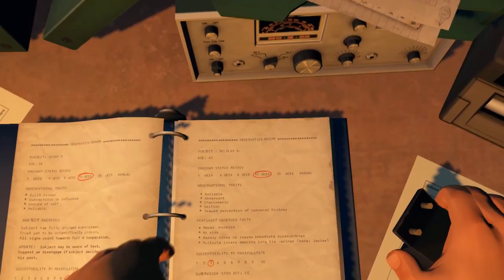NEW RADIO | Firewatch | Part 5 | WAPITI MEADOW [PC 1080p]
Firewatch is a first-person mystery adventure game developed by Campo Santo and published by Campo Santo and Panic. The game was released in February 2016 for Microsoft Windows, OS X, Linux, and PlayStation 4, and for Xbox One in September 2016.

The story follows a Shoshone National Forest fire lookout named Henry in 1989, following the Yellowstone fires of 1988. A month after his first day at work, strange things begin happening to both him and his supervisor Delilah, which connects to a conspired mystery that happened years ago. Henry interacts with Delilah using a walkie-talkie, with the player choosing from dialog options to communicate. His exchanges with Delilah inform the process by which their relationship is developed. The game was directed by Olly Moss and Sean Vanaman, written by Chris Remo, Jake Rodkin, Moss and Vanaman, and produced by Gabe McGill and artist Jane Ng. The game's environment was modelled by Ng, based on a single painting by Moss. The design draws inspiration from New Deal advertisements by the National Park Service and field research conducted in Yosemite National Park.

The game received generally positive reviews, earning praise for its story, characters, dialogue, and visual style. However, the presence of technical issues and the game's ending were both subjects of criticism. Firewatch won the award for Best 3D Visual Experience at the Unity Awards 2016, Best Indie Game at the 2016 Golden Joystick Awards, Best Narrative at the 2017 Game Developers Choice Awards and Debut Game at the 2017 British Academy Games Awards. By the end of 2016, the game had sold over a million copies. A film based on the game is being developed by Campo Santo and Good Universe.